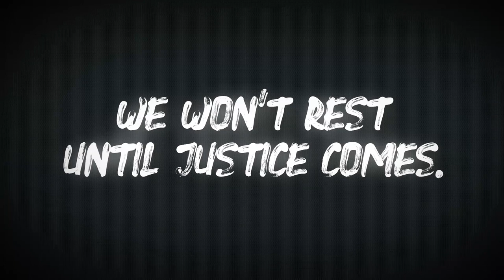3 years: Lucy Knight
Lucy Knight reflects on 3 years since Grenfell.